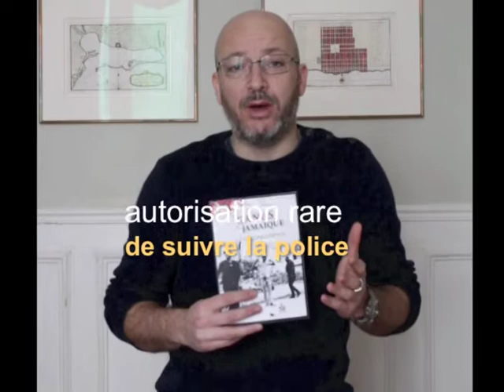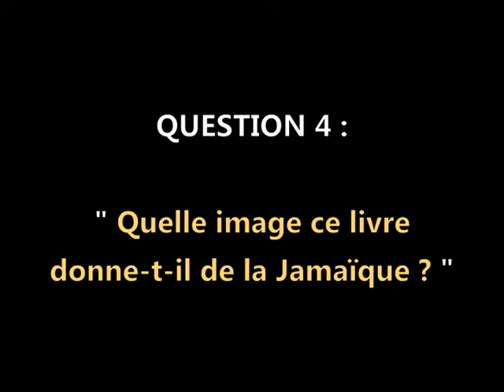Les Gangs de Jamaique (DREAD Editions.com)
L'auteur de LES GANGS DE JAMAIQUE présente son ouvrage pour DREAD Editions